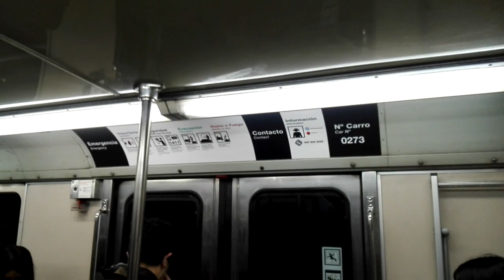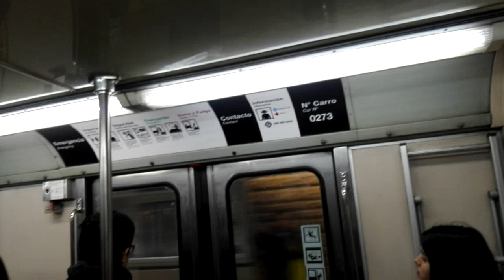NS74 Lo Ovalle - El Parron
Un vídeo corto donde voy en el tren 027 (un NS74 de la primera partida) entre las estaciones Lo Ovalle y El Parron (Línea 2).
Disculpen el movimiento de la cámara cuando el tren parte.